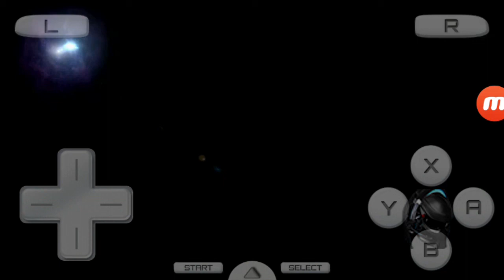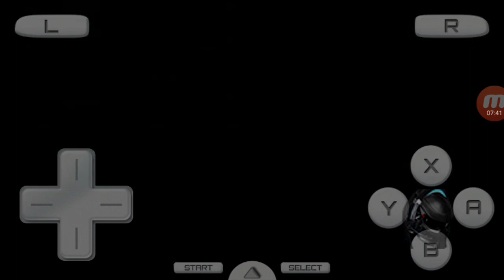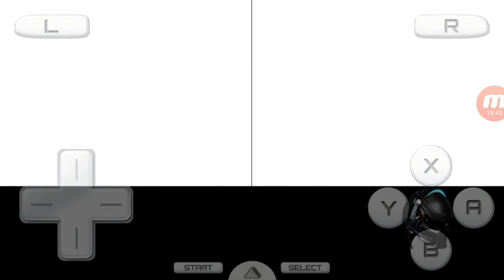Pokémon Black Ep.04 - Team Plasma e o Caminho para Nacrene City.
Sinopse: Jp após conseguir a primeira insignia sai em busca do próximo ginásio, mas encontra o team plasma com mais uma armação.